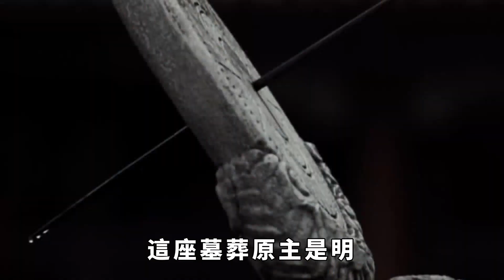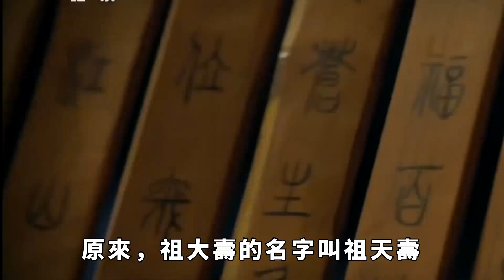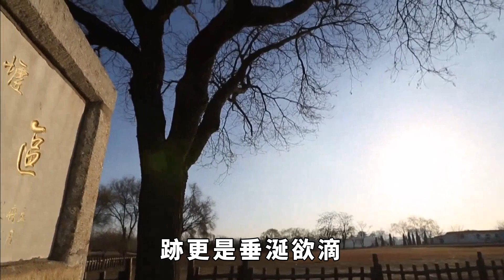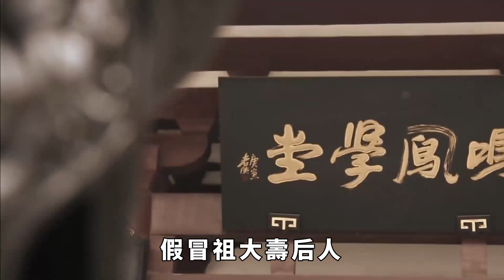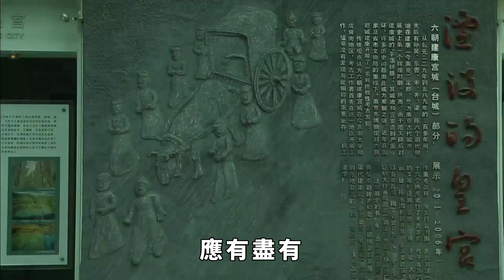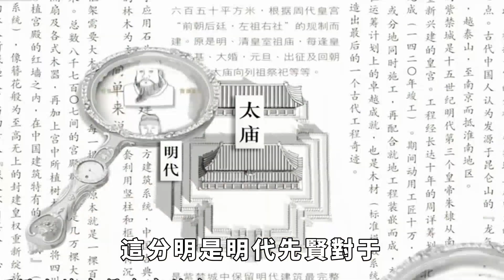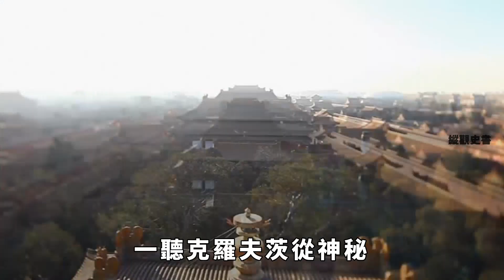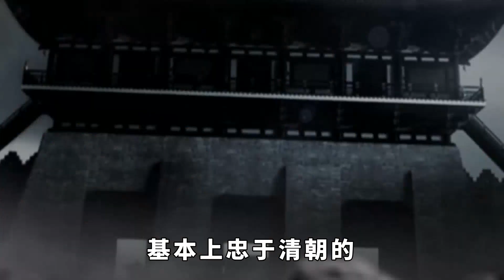加拿大博物館驚現中國墓葬！明朝將軍墓被整個盜走，成為鎮館之寶【縱觀史書】歷史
加拿大博物館驚現中國墓葬！明朝將軍墓被整個盜走，成為鎮館之寶【縱觀史書】
你曾想過嗎？
就在加拿大這個橫跨太平洋的國度，有著一座驚人的中國古墓。
名為祖大壽墓。
這座墓葬原主是明朝一位傑出的將軍，他當年怎麼也沒想到，三百多年後，他的墓葬竟然被完整地搬遷到了加拿大，成為了他國博物館的珍品。
那這位將軍究竟是何方神聖？